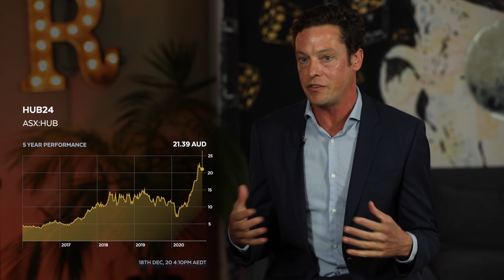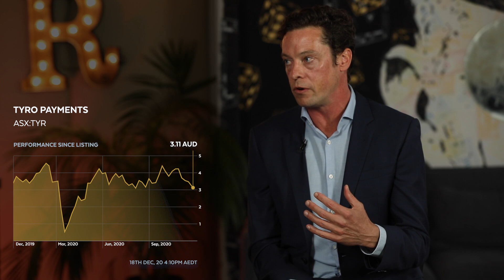TMS Capital’s Ben Clark backs Aussie payments provider in 2021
TMS Capital’s Ben Clark believes the ASX will hit an “all-time high” this year, with strong earnings per share growth set to return across the market.

As our reigning champion from 2020 (having pitched Amazon, NASDAQ:AMZN), Clark is ready to take on the competition once again with his reopening trade stock pick.

However, with the economy holding up better than we thought, further stimulus on its way, and a vaccine beginning to be rolled out, Clark says investors should be cognisant that rates could rise in the near future.

Do you think Clark’s pick is set to skyrocket in 2021?